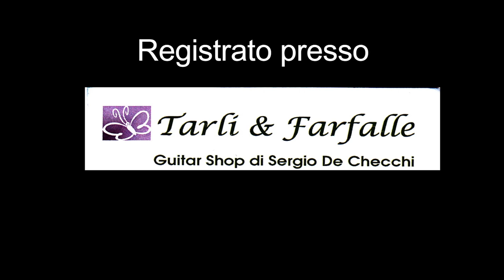Il Rovescio della medaglia - Michele Lideo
Original composition played by Michele Lideo with a custom Lukas Milani guitar.